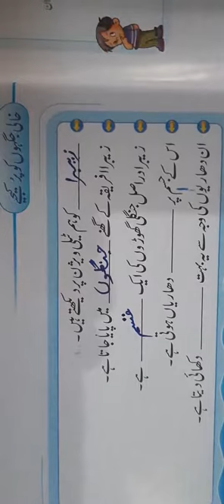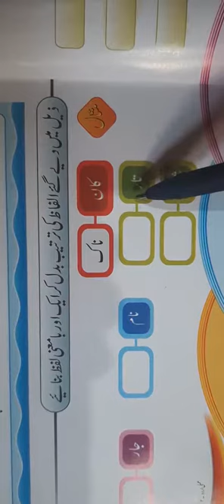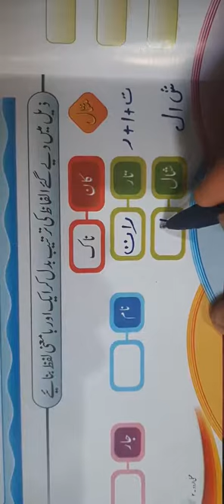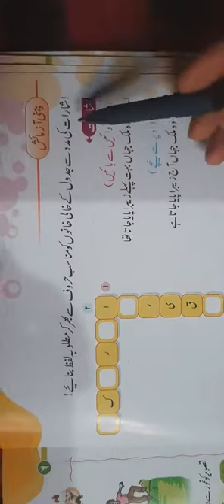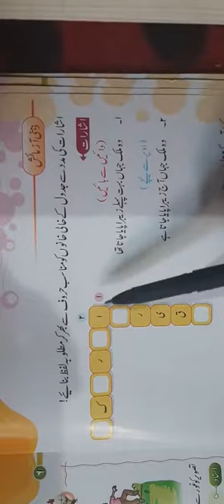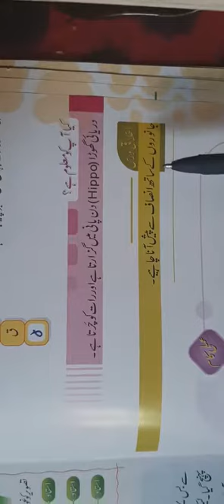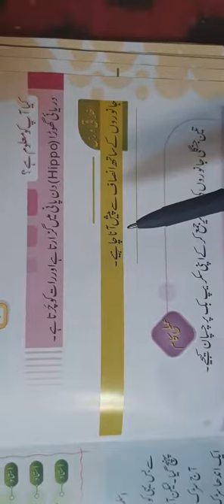جماعت دوم/ زیبرا / مشق (حصہ 2)